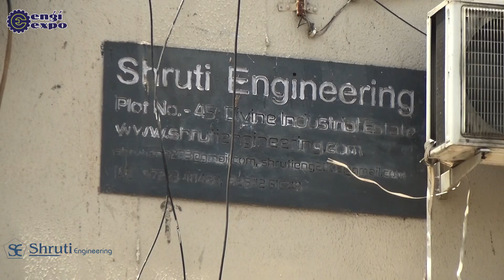Shruti Engineering Your Trusted Manufacturer of Industrial Components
Shruti Engineering, established in 2008, has rapidly become a leading manufacturer and supplier of industrial components, specializing in high-grade brake solutions. Our product range includes brake motors, brake liner parts, electromagnetic disk brakes, and electric motor brakes, all crafted with precision using advanced technology and high-grade raw materials. Our products are designed under expert supervision to ensure they meet the varied requirements of our clients, whether they are looking for reliable mounting plates, industrial cranes, or state-of-the-art brake systems. Discover why Shruti Engineering is the top choice for businesses seeking quality, innovation, and performance in their industrial components.

𝐋𝐨𝐜𝐚𝐭𝐢𝐨𝐧: No. 1, HIRA Estate, Phase II, Opposite Arti Laboratory, Near VINZol. Railway Crossing, GIDC  Vatva, Ahmedabad.